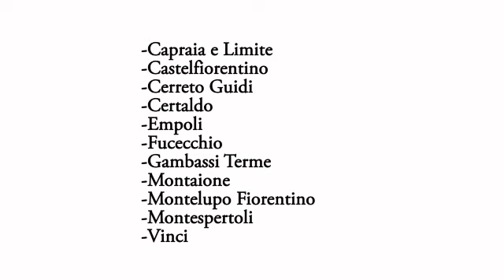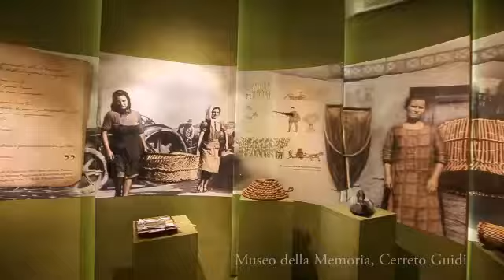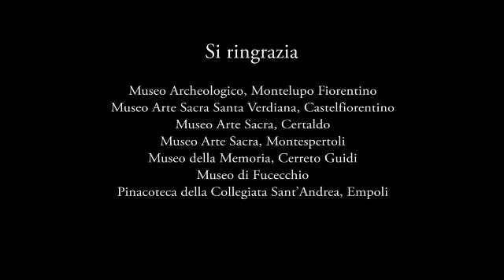Dove il tempo si è fermato. Scenari dell'Empolese Valdelsa e Montalbano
Borghi, castelli, oasi naturali, prodotti tipici e cammini: l’Empolese Valdelsa e il Montalbano è terra ricca di cultura, natura e tradizioni, da vivere tutto l’anno.

Situata tra Firenze e Pisa, questa è la terra di grandi del passato come Giovanni Boccaccio, autore del Decameron, Leonardo da Vinci, genio del Rinascimento, e il pittore Jacopo Carrucci, detto il Pontormo.